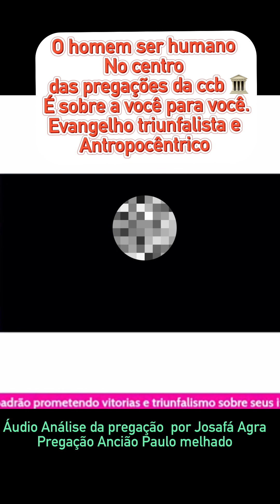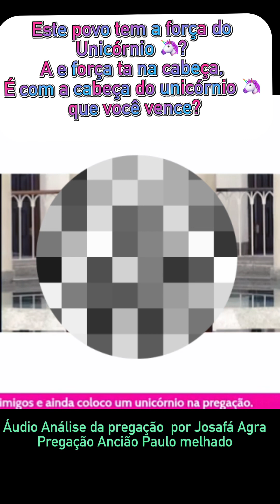AnciãoCCB prega heresias, diz que o povo tem a força de unicórnio,🦄? Ouça até o final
1 Coríntios 14:29
E falem dois ou três profetas, e os outros julguem.

“Os bereanos eram mais nobres do que os tessalonicenses, pois receberam a mensagem com grande interesse, examinando todos os dias as Escrituras, para ver se tudo era assim mesmo.”
‭‭Atos‬ ‭17‬:‭11‬ ‭Biblia NVI‬‬ nova versão internacional

Análise da pregação , ancião prega o evangelho Antropocêntrico triunfalista e de prosperidade aonde exalta o homem o colocando no centro da pregação e exaltação cometendo heresias
O unicórnio 🦄 é uma figura mitológica grega, romana com poderes magicos sobrenaturais aonde fez parte de vários desenhos como a caverna do dragão entre outros filmes , NA MITOLOGIA:
Este animal era símbolo de pureza (pois somente mulheres puras, principalmente as virgens poderiam tocá-lo); Símbolo de força, pois era extremamente arisco e impossível de ser capturado, a não ser através de mulheres virgens; A mitologia tb afirma que este ser Possui poderes mágicos...